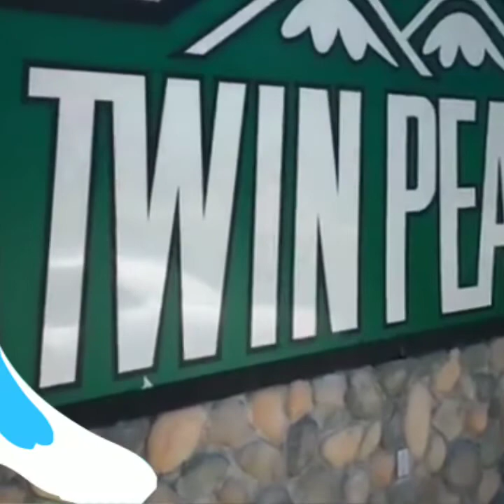TWIN PEAKS CHARITY CARWASH #3 (290 Meet)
3rd times a charm!!
Join us for the last carwash of the season at Twin Peaks 290!!
If you missed the last 2 this is your chance to get wet and wild with the lovely ladies and party on the patio with DJ Sherm. 🔥🔥🎶🎤🎧 Help us reach our donation goal by stopping by for a quick wash and while your there check out their awesome menu and ice cold drinks!
All proceeds will go to Folds of Honor and The Rose Foundation.

Twin Peaks Restaurant
12830 NW Frwy (290)

Hope to see everyone there! 👊🏽💯🔥🔥